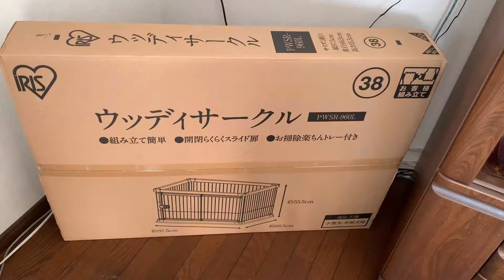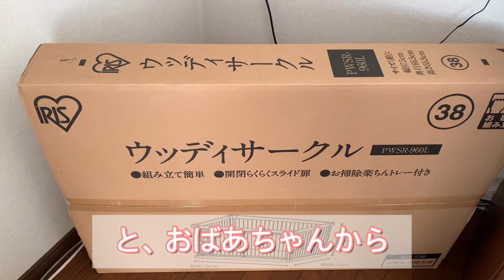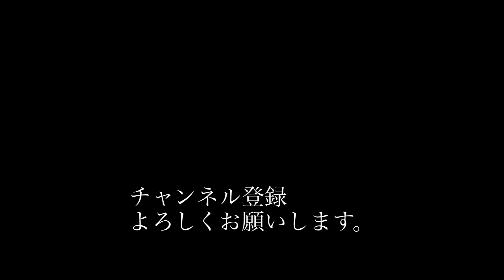【イタグレの日常】イタグレのトイレ事情。新しくなって、よかったね！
ワンコ達のトイレを５年ぶりに交換しました。
サークルの内側に、オシッコの飛散防止用としてプラベニを張り付けています。
今回は、サークルの高さを今までのよりも155mm低いものにしました。
掃除がしやすいのと、ウンチ取りやすくするためです。
ライアンもレックスも、そしておばあちゃんも喜んでもらえたかな？

◇instagram　ライアンとレックスの写真を中心に掲載しています。